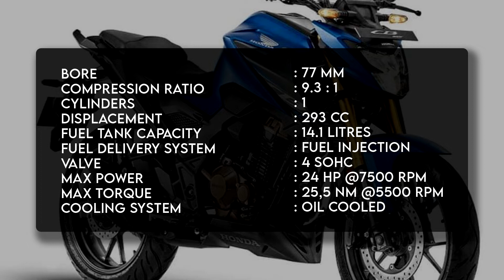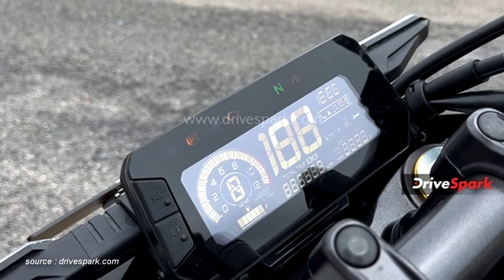HONDA TIGER REBORN 2022 || DENGAN MESIN LEBIH GEDE DAN FITUR SUPER MODERN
Halo semua, selamat datang di channel kami, sebagian besar channel ini mungkin akan berisi konten otomotif, dan barangkali akan berisi konten hiburan. Dasar pemikiran kami adalah agar konten kami dapat di manfaatkan dengan baik menjadi wadah silaturahim kita semua.